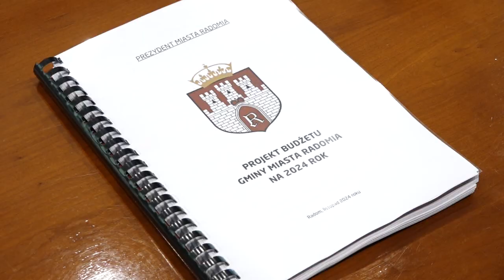Trwa przetarg na usunięcie odpadów z ul. Ofiar Firleja